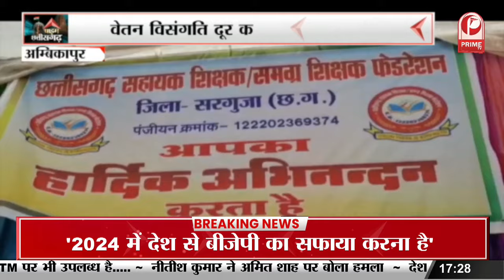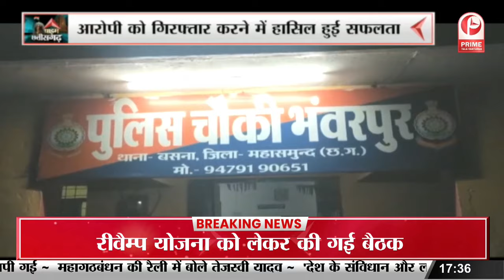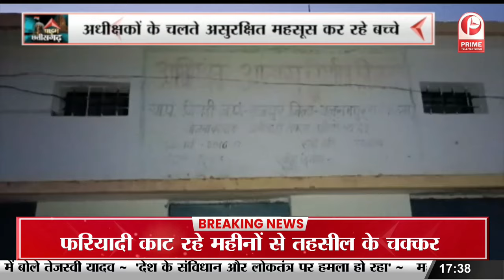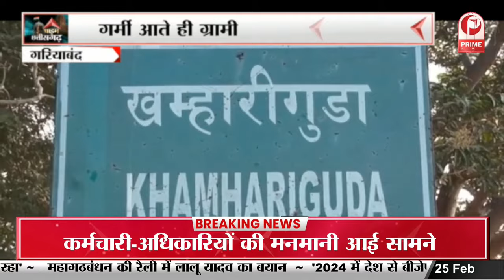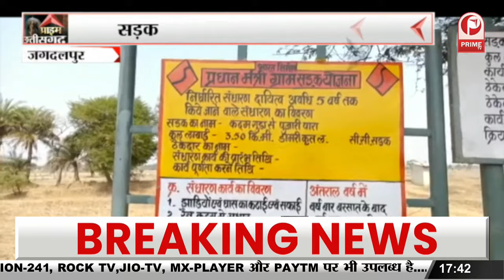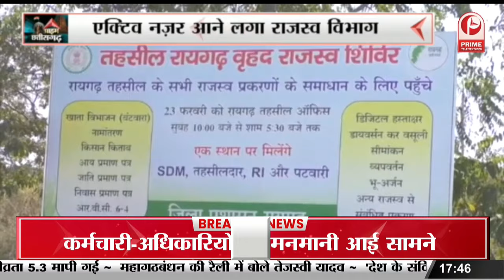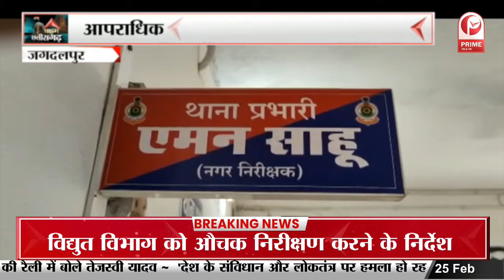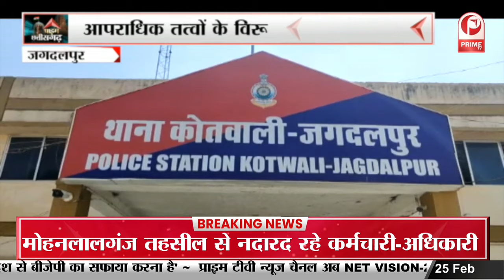रायगढ़ में चला बुलडोजर | प्रशासन की कार्रवाई से मचा हड़कंप || Prime Tv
रायगढ़ में अवैध प्लॉटिंग पर चला बुलडोजर ||